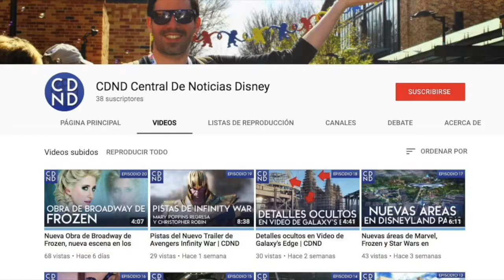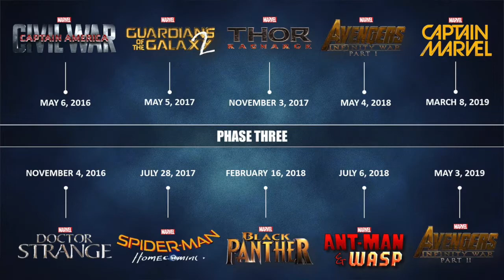Guardianes de la Galaxia 3 CANCELADA? | Pantera Negra a los Oscars? CDND Ep. 35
Esta semana hablaremos sobre la posible cancelación de Los Guardianes de la Galaxia Vol.3 y sobre la intención de Marvel de llevar a Pantera Negra a la nominación al Oscar a la Mejor Película ven y conoce las mejores Noticias de Disney en CDND